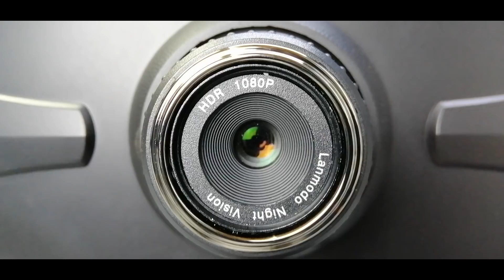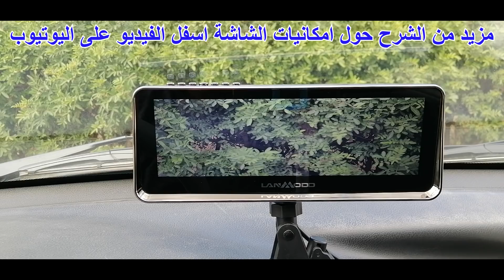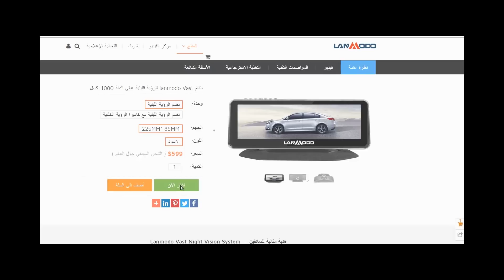ركبت لسيارتى تكنولوجيا رؤية ليلية تستخدمها الجيوش فى الحروب Lanmodo Vast Night Vision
تكنولوجيا رؤية ليلية صنعت بالاساس للجيوش وتم طرحها مؤخرا للاستخدام المدنى فى السيارات قولا واحدا لن تصدق ما ستراة فى الفيديو من قدرتها على تحويل الليل الى نهار اثناء قيادة السيارة ولا تتسرع بكتابة تعليق قبل ان تشاهد الفيديو كاملا واليك الروابط والمزيد من الشرح :
رابط الشاشة واذا رغبت فى شراءها فاستخدم هذا الكود LMDNVS_GHA لتحصل على خصم حقيقى على السعر المعلن لكن هناك تنبية لمن يعيش داخل مصر : لا تفكر فى شراء هذة الشاشة لانك لن تستطيع انهاء الاجراءات الجمركية الخاصة بها لانهم فى مصر يتشددون مع اى منتج مكتوب علية رؤية ليلية ويحتجزونة اما فى باقى الدول العربية والاجنبية فالامور عادية وابسط كثيرا وتابع الشرح فى الاسفل

شرح اضافى حول الشاشة :

- سواء مع النور الواطى او العالى اوبدون انوار ستتمكن من الرؤية بوضوح شديد جدا لمسافة 300 متر وفى حالة وضوح ضوء القمر يمكنك القيادة بدون اى انوار نهائيا

- فى حال كان الظلام حالك تماما ولا يوجد اى بصيص للضوء نهائيا ستعمل الشاشة ايضا ولكن يجب ان يكون تحرك السيارة ببطء والكلام عن تجربة شخصية

- لا تستخدمها داخل المدينة مع اضواء الاعمدة القوية واضواء الشوارع العالية لانك لن تستفيد منها فى هذة الحالة
- زاوية الرؤية للعدسة الامامية تغطى مساحة مهولة جدا من الطريق مثلما ترى فى الفيديو

- يوجد منها نوعان على الموقع واحدة بدون كاميرا الرجوع للخلف وواحدة بكاميرا فاختار ما يناسبك

- فى حال كانت سيارتك شاحنة تعمل على 24 فولت فيجب شراء محول من 24 الى 12 فولت وهومتوفر على الموقع وايضا متوفر فى اى متجر الكترونيات محلى فى مدينتك

- فى حالة القيادة فى الضباب فانها سوف تعطيك رؤية ممتازة طالما كان مستوى الرؤية فى الضباب متوسط 10 امتار امام السيارة

- سواء انت تقود بسرعة عالية او بسيطة لا يوجد اى فرق فى نقل الصورة لان معالج الشاشة قوى جدا

- سعرها على الموقع مشمول فية الشحن المجانى اى انة لا توجد رسوم شحن على السعر المكتوب

- بالنسبة لمن يعيش فى مصر ويرغب فى اقتنائها فالافضل لوكان لك صديق اوقريب يعمل فى الخارج ويجلبها معة كغرض شخصى وهذة هى الطريقة الاسهل لجلبها واستخدامها لانها بالفعل تساعدك بشكل مبهر على القيادة فى الليل